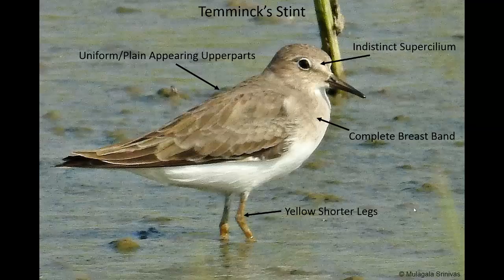Little vs Temminck's Stint